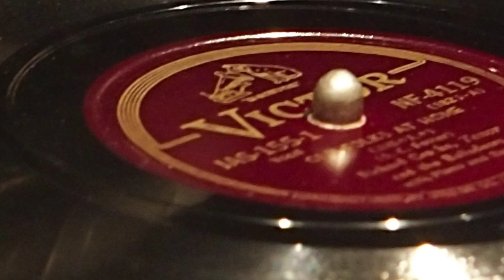Richard Crooks - OLD FOLKS AT HOME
Richard Crooks, Tenor and the Balladeers
with Piano and Banjo

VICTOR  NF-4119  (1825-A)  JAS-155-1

HMV163  with thorn needle
( Gramophone Club of Kansai - OSAKA, JAPAN )
関西蓄音機倶楽部